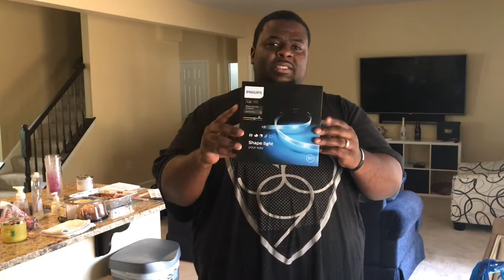Black Friday Deals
My king went Black Friday shopping at Best Buy ...He plans on putting a game room together ..I can't wait to see the finished room

How life is being married to a king, the ups downs and a wild, funny, crazy ride.